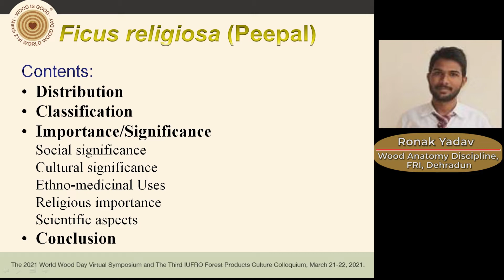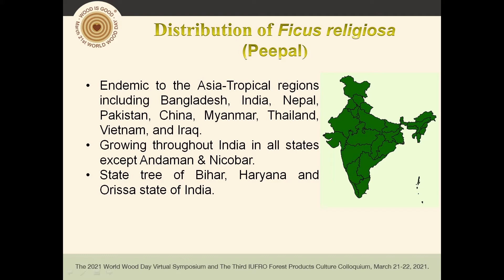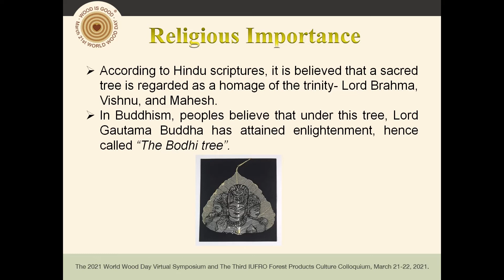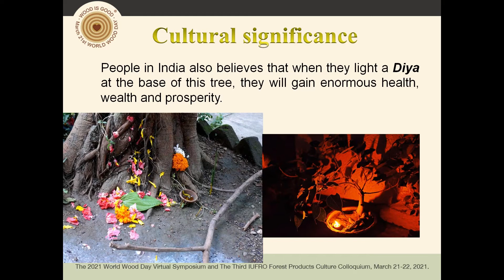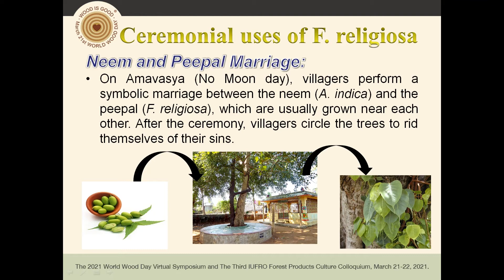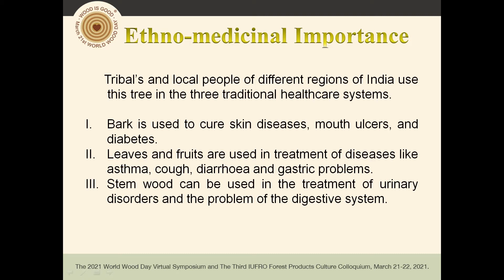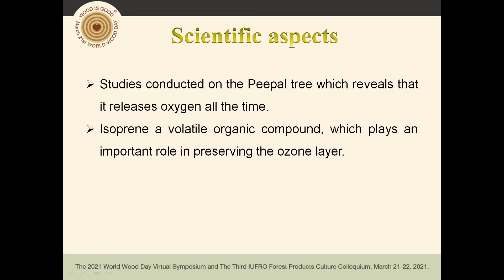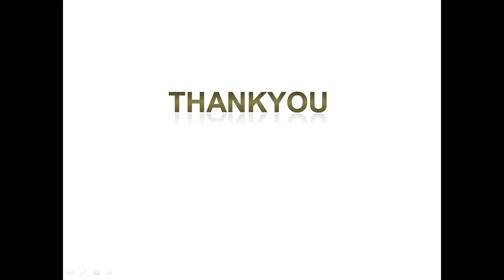WWD 2021 Symposium - Topic 4-6 Ronak Yadav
Ronak Yadav from Wood Anatomy Discipline, Forest Botany Division, Forest Research Institute, Dehradun, Uttarakhand, India - 248006 delivered the presentation "Cultural and symbolic importance of Ficus religiosa L. in India" at the World Wood Day 2021 Virtual Symposium and The Third IUFRO Forest Products Culture Colloquium.